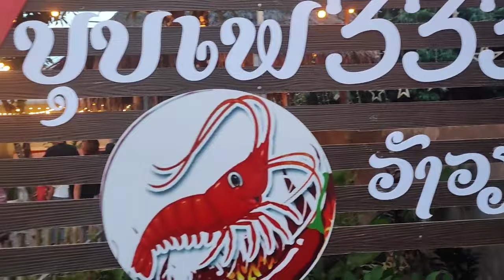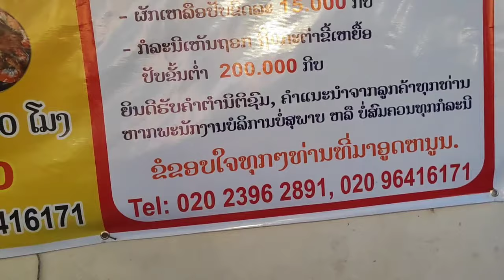mus yos hav zoov sab dhau lawm hmo no coj poj niam me nyuam mus noj npuv fej tso 7/9/2023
coj poj niam me nyuam mus noj npuv fej